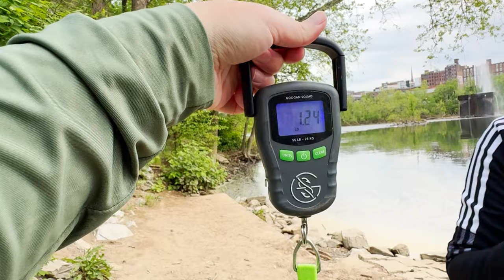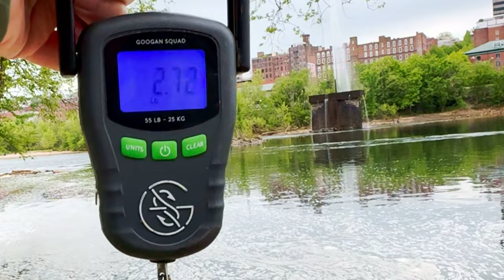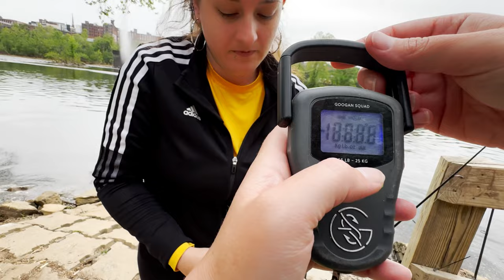Searching for GIANT River Smallmouth (Loaded!) PT.1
In this bass fishing series, we go hunting for giant river smallmouth bass. Watch to find out if we find the river monster we're searching for.

Gear:
  *Combos-
      - Shimano SLX dc paired with a 13 fishing Defy rod
      - Abu Garcia Black Max
      - 13 Fishing Modus pairs with a St Croix Mojo Bass rod
      - Kast King Crixus Spinning combo
      - Lews Classic Speed combo
*Bait
      - Flicker Shad by (IG handle) Ritsick_Baits
      - Speed Craw by (IG handle) Ritsick_Baits
      - Yum Dinger
      - Spinner Bait by MadBite
*Clothing